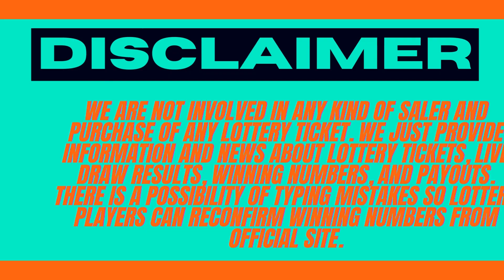California Evening Lottery Drawing Results - 19 Sep, 2023 - Daily 3 - Fantasy 5 - SuperLotto Plus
Today September 19, 2023, Find in this video the California evening lottery live drawings results, Top payouts(prizes), and the latest winning numbers. These California Evening lotteries' live drawings results are drawn in the evening time daily.

Find in this post, Daily 3 Evening, Daily 4, Daily Derby, Fantasy 5, SuperLotto Plus, Powerball, and Mega Millions live drawing lottery results, jackpot prizes, and winning numbers for today Sep 19, 2023, past 30 days.